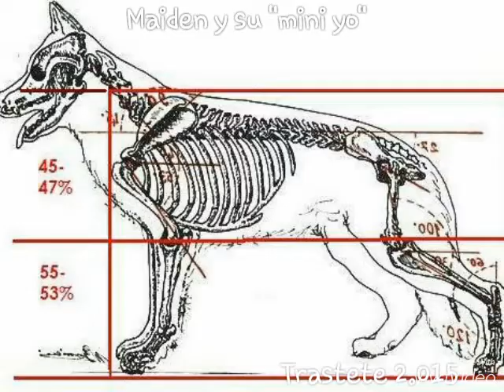Needle felting - Maiden y su "mini yo"